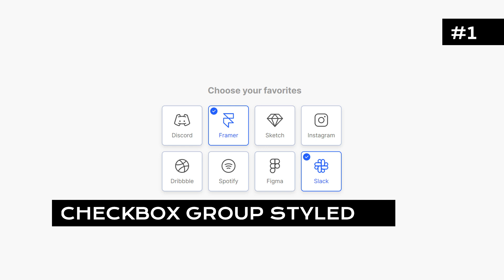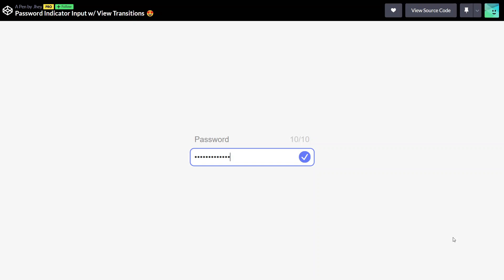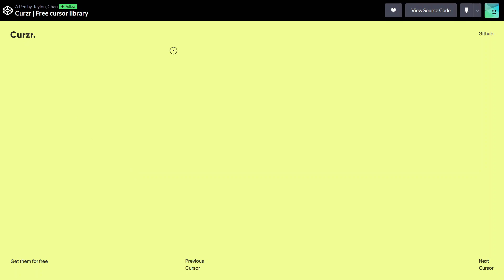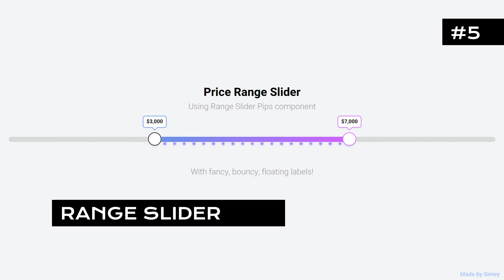5 Best CodePen projects #07 | HTML, CSS & JAVASCRIPT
Подборка №7 готовых решений на Codepen для ваших проектов. Все ссылки ниже👇👇👇 | HTML, CSS & JAVASCRIPT

00:00 - Checkbox group styled
00:19 - Buttons CSS Hover
01:23 - Password Indicator Input
01:52 - Curzr | Free cursor library
03:17 - Range Slider

4. Curzr | Free cursor library